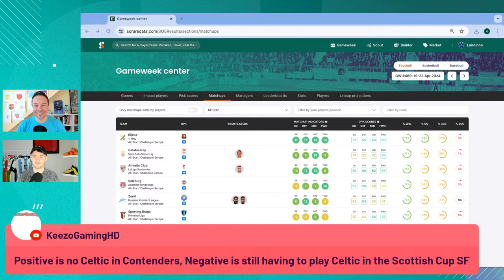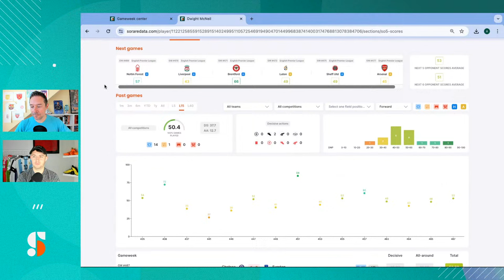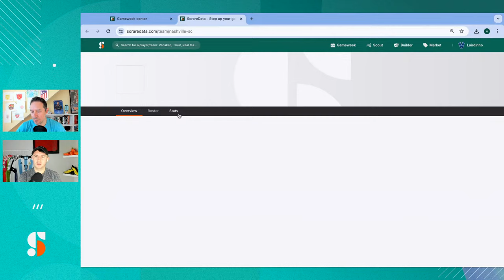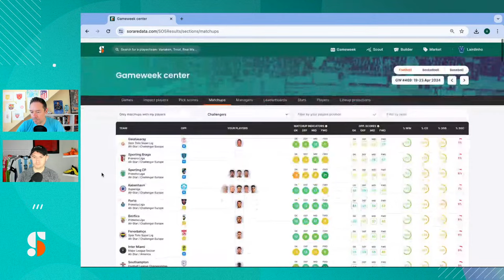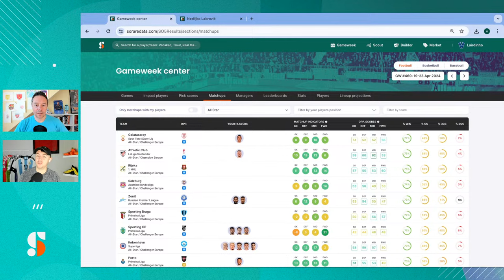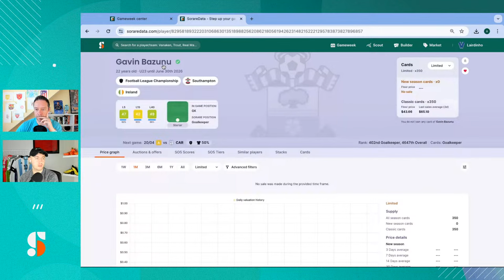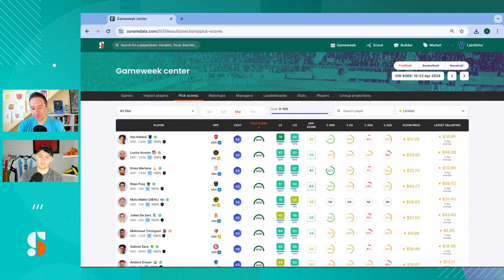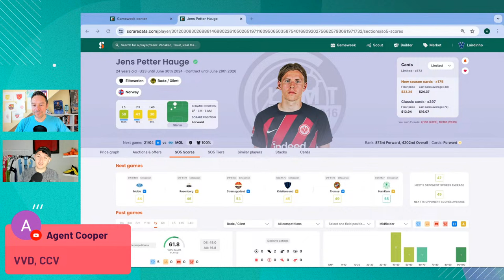SorareData Game Week 469 Preview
Will important midweek matches wreck rotation havoc this weekend?